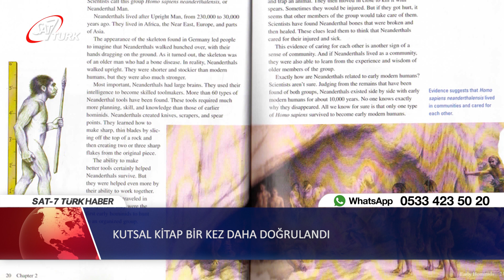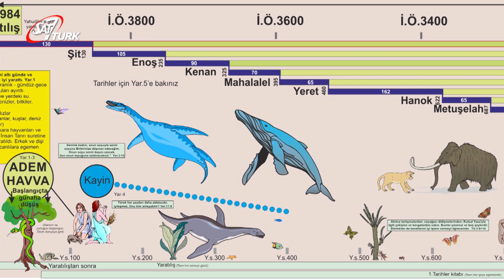Kutsal Kitap Doğrulandı: “Hayvanların Yüzde 90’ı İnsanlarla Birlikte Yeryüzüne Geldi” | 24.08.2018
Answers in Genesis’in kurucusu ve başkanı Ken Ham, hayvanların yüzde 90’ının Dünya’ya insanla birlikte ve eş zamanlı olarak geldiğini kanıtlayan yeni bir genetik araştırmanın kutsal kitapta geçen yaratılışı kanıtladığını iddia ediyor.

Human Evolution Dergisi’nde yayınlanan çalışma, 100 bin hayvan türünden alınan “DNA barkodlarını” incelediğini ve Phys.org’a göre, “Bugün Dünyadaki insanlar dahil olmak üzere 10 türden dokuzunun, 100,000 ila 200,000 yıl önce varolmaya başladığını” kanıtladığını aktardı.

Çalışmanın sonucu evrim teorisine karşı çıkıyor.

İsviçre’deki Basel Üniversitesi’nden araştırmacı David Thaler AFP’ye, bu sonucun çok şaşırtıcı olduğunu ve buna karşı olabildiğince sert bir şekilde mücadele ettiğini belirtti.

Phys.org’un bildirdiği gibi, bulgular evrimleşmenin nasıl ortaya çıktığıyla ilgili birden fazla yerleşik fikri alaşağı etmiyorsa bile zor duruma düşürdüğü kesin.

Araştırma, felaket niteliğindeki bir olayın, 100 bin ila 200 bin yıl önce Dünya üzerindeki yaşamın çoğunu ortadan kaldırmış olduğu olasılığını ortaya çıkardı.

Ancak Ham, araştırmanın Kutsal Kitap’ın yaşamın kökenleri hakkında söylediği şeyi doğruladığını söyledi. Yaratılışçılar felaket olayının tufan olduğuna inanıyorlar.

Ham araştırmasını şu şekilde yorumladı; “Evrim, türümüzün büyük çoğunluğunun aynı zamanda dünyaya gelmiş olmasını beklemiyor ve türlerin bu açık genetik sınırlara sahip olmasını da beklemiyor. Ama bu, Kutsal Kitap’ta anlatılan bir dünya görüşünden beklediğimiz şeydir – evrimsel varsayımlar nedeniyle, 100 bin – 200 bin yıllık zaman dilimleri şişirilmiş olsa da, aslında bu yaratılışçıların sürekli söylediği şeydir.”

Answers in Genesis’te çalışan Harvard’dan Doktora sahibi bir araştırma biyoloğu olan Nathaniel Jeanson, “bu çalışmadaki evrimsel modelde, onların henüz tam olarak anlamadıkları şekilde büyük bir tehlike bulunuyor” diye ekledi.

Jeanson sözlerini, “Çalışma, çağdaş insanın kökenleriyle eşzamanlı olarak meydana gelen birçok türün var olduğunu öne sürüyor” dedi. “Mitokondriyal DNA’nın zaman bulgularından anlaşıldığına göre, modern insanın son 6 bin yıl içinde oluştuğunu biliyoruz. Bu nedenle, bu çalışma çok sayıda türün son 6 bin yılda oluştuğunu ima ediyor” şeklinde noktaladı. (Christian Headlines)